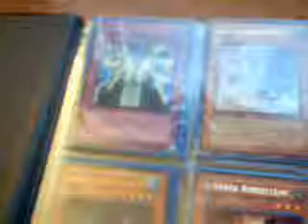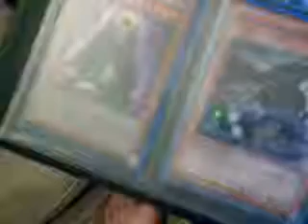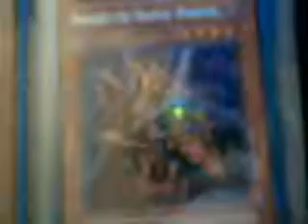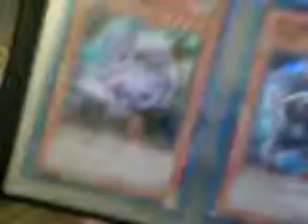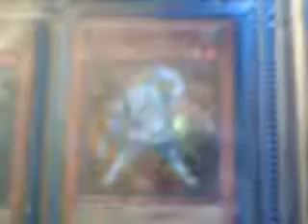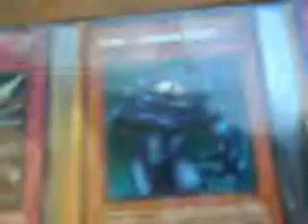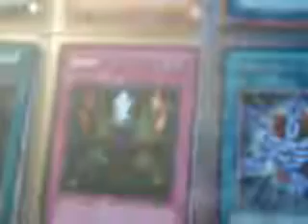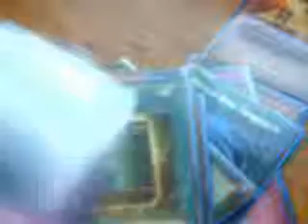Yugioh Trade Binder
Hey guys, first trade binder video. I'm heading to SJC Nashville in about six weeks, and I'm looking to finish out either my Lightsworn deck, or my Zombie deck. Whichever I can get finished out first, and most easily is what I'll be taking. I guess I'll post my wants here, rather than putting them on my page. They are:

For Zombies:

2 Mezuki
2 Deep Sea Divas
2 Goblin Zombies
1 Dark Armed Dragon
1 My Body as a Shield
1 Book of Moon
1 Allure of Darkness

If you're interested in some cards I have, but don't think it's enough for something, like maybe you're interested in two Celestias, but all you have for trade from my list is DAD, then tell me, and I'll see if I can't make numbers match up comfortably for you. I do value cards a bit more highly in trades, so while Celestia would normally only be worth, lets say. 8 bucks, in trades, I'd probably up the number to 10 or 12, but I'll do my best to accommodate, as long as it's within my budget.

Stuff for LS:

2 Judgment Dragon
3 Honest
3 Charge of the Light Brigade
2 Tragoedia
2 Beckoning Light

Random cards I'm interested in are:

3 Guardian Eatos
3 Gemini Spark
3 Neos Alius
1 Elemental Hero Stratos
2 Destiny Hero - Malicious
3 Destiny Draw
2 Crusader of Endymion

If you have other things that you think that I might be interested in, then feel free to make an offer. If you come to me, but don't have anything that I listed as wants, and you have a trade binder posted, I'll be happy to look through it and see if I can find anything that I do want or need.

I also have like, a DS and 358/2 Days for trade, if anyone's interested.

If you can give me better deals than closing deals on E-Bay, then I'll be happy to buy from you.

Oh, also, I do need synchros. I need:

2 Brionac, Dragon of the Ice Barrier
1 Mist Wurm
1 Goyo Guardian
1 Ally of Justice Catastor
1 X-Saber Urbellum

The only thing on the list that I really need is Brionac and Goyo. If you have something else, and you want something reasonable, I'll probably bite, but... If you want something ridiculous, then yeah. I might jump for Brionacs, or things that are expensive, like Judgment Dragon/DAD, and the like. For things that are less than expensive though, don't expect me to be so apt for it.